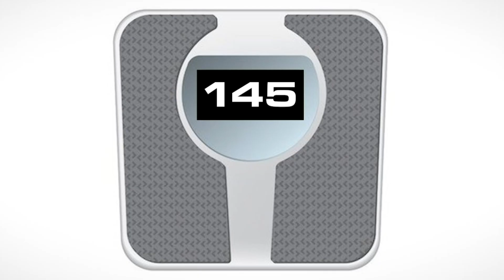How to Bulk and Gain Weight (Muscle) on Keto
Study

The effect of this diet directly compared the effects of a traditional high-carbohydrate diet to the ketogenic diet

26 resistance-trained men participated in the study and were split into two groups:

5% CHO, 75% Fat, 20% Protein (Ketogenic Diet)
55% CHO, 25% Fat, 20% Protein (Traditional Western Diet)

After 11 weeks, the results were as follows:
The ketogenic diet resulted in a 2.1 kg greater lean body mass increase.
Fat mass decreased on the ketogenic diet by 2.2 kg (0.7 kg greater than the Western diet group).

From weeks 1-11, the keto group gained roughly twice as much lean mass as subjects on the standard Western diet

The keto group “carbed up” in the final week of the study, which led to a gain of 6.6 pounds (3 kilograms) of lean mass

If you look at the results from weeks 1-10, before the keto group bumped up their carb intake, there was no significant difference in the rate of muscle growth between the two groups

The researchers even concluded that it’s, “likely that both groups gained similar amounts of muscle mass throughout the entire study.”

Study #2

This study investigated the impact of an isocaloric and isonitrogenous ketogenic diet (KD) versus a traditional western diet (WD) on changes in body composition, performance, blood lipids, and hormonal profiles in resistance-trained athletes.

25 college aged men were divided into a KD or traditional WD from weeks 1-10, with a reintroduction of carbohydrates from weeks 10-11, while participating in a resistance-training program

Body composition, strength, power, and blood lipid profiles were determined at week 0, 10 and 11 - Metabolic panel and testosterone levels were also measured at weeks 0 and 11

Lean body mass (LBM) increased in both KD and WD groups (2.4% and 4.4%) at week 10

However, only the KD group showed an increase in LBM between weeks 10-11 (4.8%)
Finally, fat mass decreased in both the KD group (-2.2 kg ± 1.2 kg) and WD groups (- 1.5 ± 1.6 kg)

Strength and power increased to the same extent in the WD and KD conditions from weeks 1-11

2.1g of protein per kilogram translate to 1g of protein per pound

And it was found that blood ketone (β‐hydroxybutyrate) concentrations were elevated within the range of 0.8–2.0 mmol*

Anabolic Response

Published in the Journal of Physiology, researchers found that low muscle glycogen concentration does not suppress the anabolic response to resistance exercise

In other words, lifting weights with low levels of muscle glycogen doesn’t impair the anabolic response to resistance exercise

*They had subjects glycogen deplete one leg (but not the other) and then consume whey + maltodextrin after*

Protein Synthesis in Absence of Carbs

10 healthy, fit men were randomly assigned to three crossover experiments:

After 60 min of resistance exercise, subjects consumed protein hydrolysate with either 0, 0.15, or 0.6 g x kg carbs during a 6-hour recovery period

Whole body protein breakdown, synthesis, and oxidation rates, as well as whole body protein balance, did not differ between experiments

Concluded that coingestion of carbohydrate during recovery does not further stimulate postexercise muscle protein synthesis when ample protein is ingested

Fasting & Anabolic Response

A study from the European Journal of Applied Physiology had subjects split into two groups that were trained on two occasions separated by three weeks - one of the sessions was performed on an empty stomach after an overnight fast

Should note that at the four-hour mark, the differences between the two groups had evened out